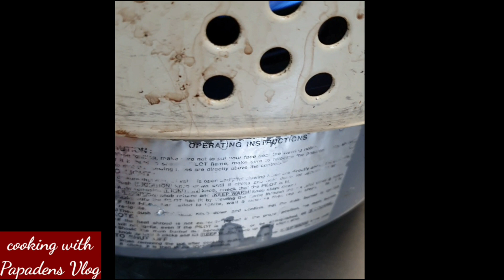JAPANESE FOOD HOW DO THEY PREPARED HONESTLY | "REALLY" .japanesefood'sushinigiri.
JAPANESE FOOD HOW DO THEY PREPARED HONESTLY | "REALLY" OTHERS THEY WONT TELL, .japanesefood'sushinigiri.